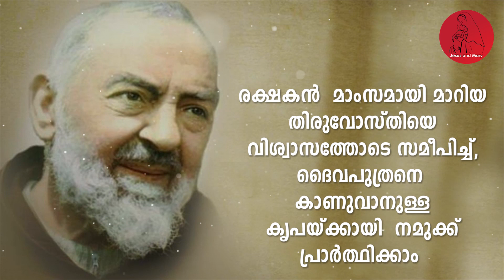Unnishoyodoppam-Christmas Message | ഉണ്ണിശോയോടൊപ്പം| Day-2 | Jesus and Mary | അടയാളം | Don Mathew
voice : don cssr
# ഉണ്ണിശോയോടൊപ്പം
Unnishoyodoppam-Christmas Message
Christmas Message
Jesus and Mary
Christmas Message